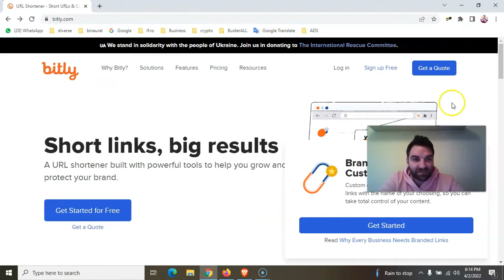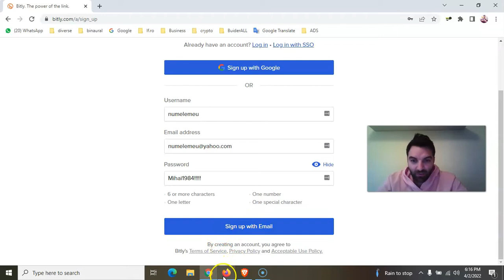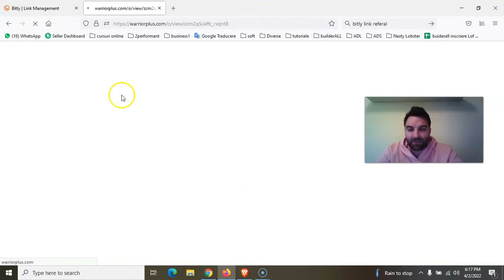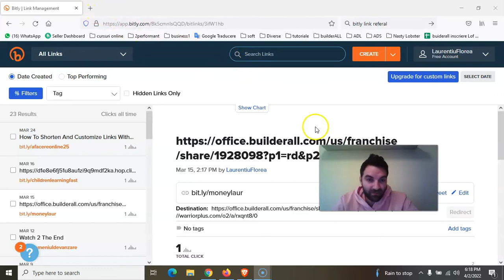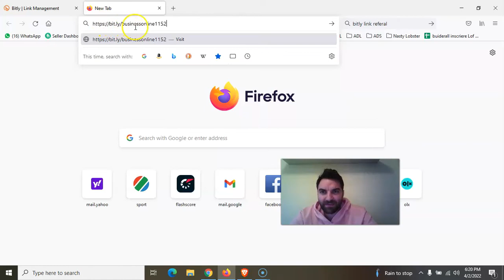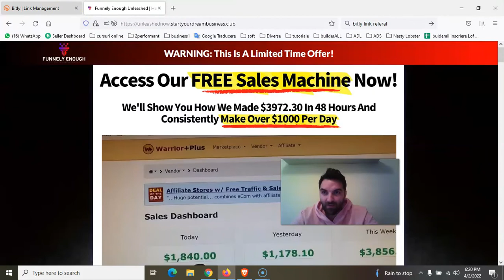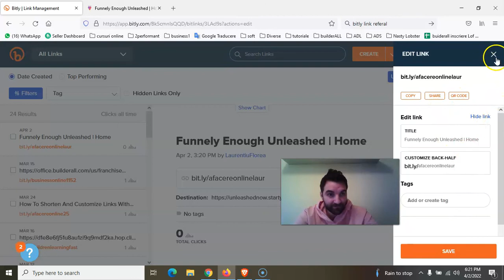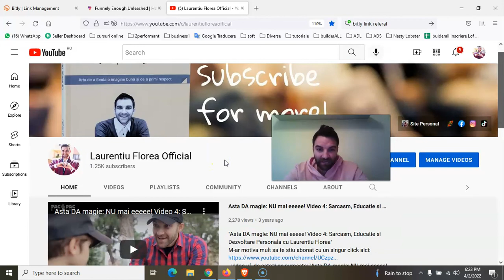Bitly - Afla cum se creaza/ genereaza UN LINK SCURT pe care sa-l promovezi! Bitly tutorial in romana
Site-ul official al lui Laurentiu Florea este iar daca vrei sa castigi bani din marketing afiliat, acceseaza pentru a beneficia de cursul gratuit despre cum sa faci bani din Marketing Afiliat!

 -video-ul  de astazi se numeste “Bitly - Afla cum se creaza un link scurt pe care sa-l promovezi! tutorial romana - Marketing Afiliat” si sper sa aiba success fiindca are scop educativ financiar.
- video-ul  “Bitly - Afla cum se creaza un link scurt pe care sa-l promovezi! tutorial romana - Marketing Afiliat” are ca scop sa aduca valoare in viata oamenilor si doar tu ma poti ajuta la marketing-ul online distribuind acest video.
-  video-ul “Bitly - Afla cum se creaza un link scurt pe care sa-l promovezi! tutorial romana - Marketing Afiliat” este un video creat in totalitate de Laurentiu Florea
- daca ti-a placut si tie acest video  “Bitly - Afla cum se creaza un link scurt pe care sa-l promovezi! tutorial romana - Marketing Afiliat” m-as bucura tare mult sa ma ajuti sa impartasesc acest video la cat mai multe persoane.

Despre Laurentiu Florea:
- Life & Business Coach
- Expert in Marketing Afiliat. Acceseaza cursul gratuit
- Expert in automatizarea oricarui tip de afacere. (90% din afaceri pot fi automatizate daca stii cum)

Mesaj de la Laurentiu Florea:
- Iti multumesc pentru ca ai vizionat video-ul de astazi: Cum sa faci bani rapid! Afla cum sa faci rapid primii 10000 Euro in mediul online din afaceri online
- Iti promit ca voi oferi continut de valoare  si iti cer sa fii alaturi de mine pentru a transmite mai departe aceste video-uri.  Cel mai bun marketing online este atunci cand si tu dai share la acest video!

Tag-uri:
Afla cum sa faci bani online din marketing afiliat avand o afacere online si cum sa inveti gratuit accesand cursul gratuit: cum sa faci bani din marketing afiliat!
Afla cum sa generezi un link scurt cu bitly! Bitly este cea mai cunoscita platforma de unde poti genera / creea un link de scurt pe care sa-l promovezi ca link de afiliat sau pentru alte motive!